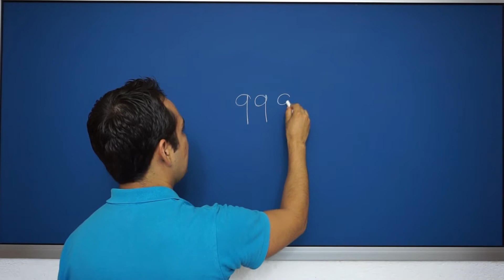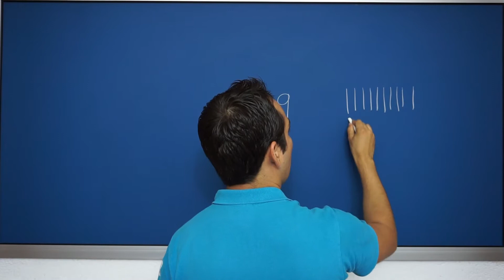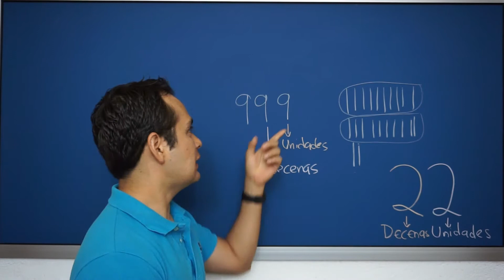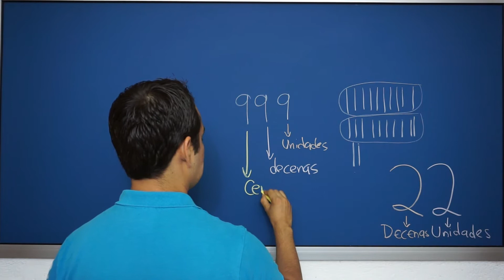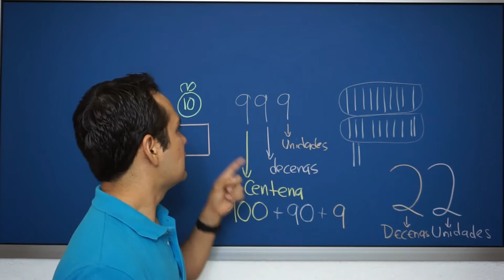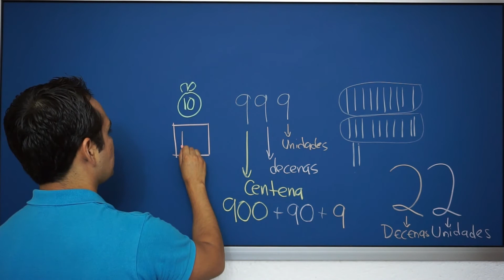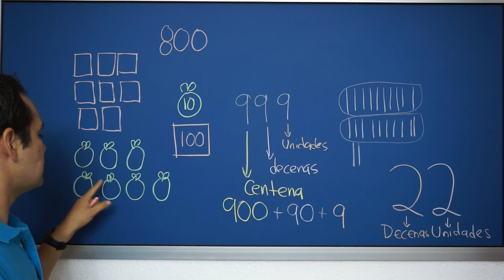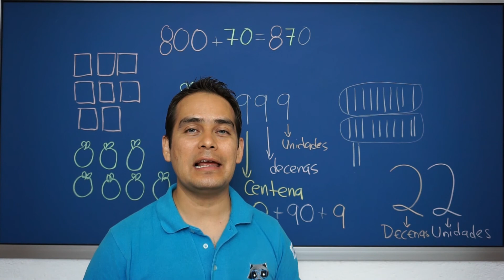1. Valor posicional tres cifras | 3° Primaria | Proyecto Mate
¡Hola! En este video, el prof. Caleb nos enseña acerca de nuestro sistema de numeración posicional, utilizando números de tres cifras. Abajo encontrarás actividades en Khan Academy para practicar lo aprendido, así como las páginas del libro SEP que se relacionan con el tema.